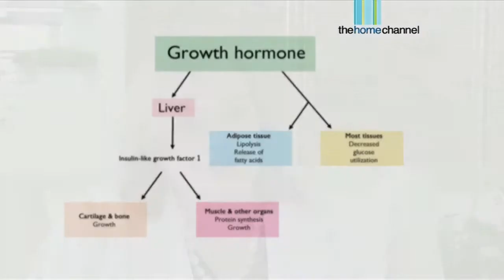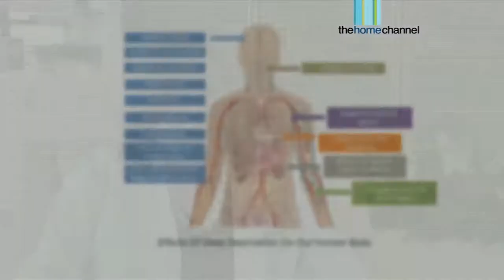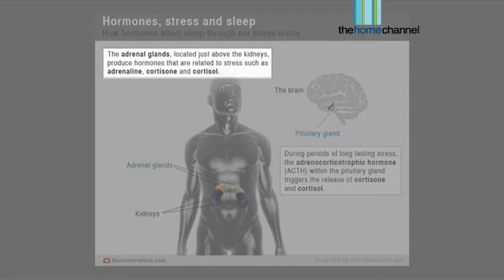Sleep & its importance (Real Health - Home Channel)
Real Health recently visited one of the Renewal Institute branches in Morningside to glean a better understanding of sleep and sleep studies.

Here Dr Maureen Allem explains the importance of sleep. She also discusses the following aspects of restorative sleep:
- Why do we need restorative sleep?
- What happens in the body when we sleep?
- Why is our health affected by a lack of sleep?
- What happens in the mind with inadequate sleep?
- Why do we need to go through all the sleep cycles for restorative sleep?

Watch upcoming episodes on Real Health season 6, The Home Channel, DStv (Channel 176) at 6pm.